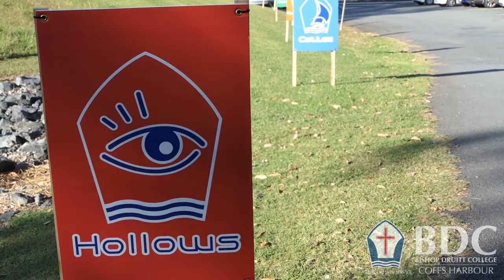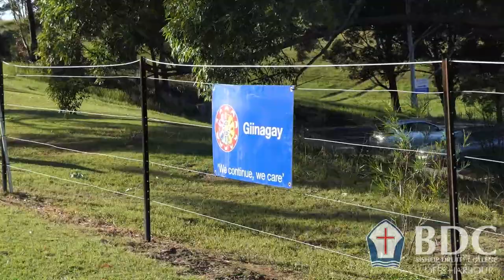Welcome back to our students and families!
We welcomed back our students this week and put on some fun novelties for them to enjoy when they arrived.